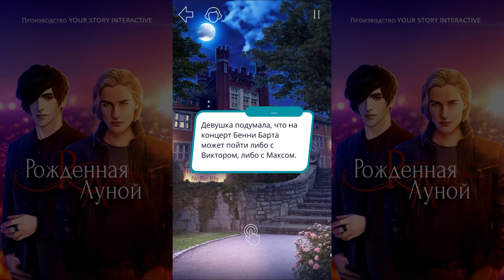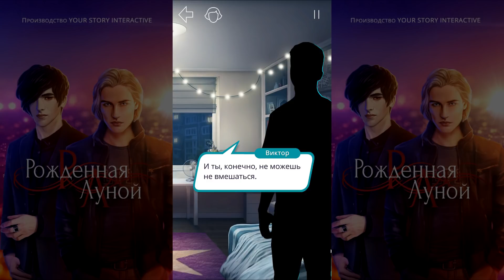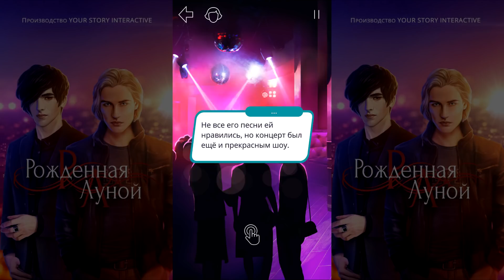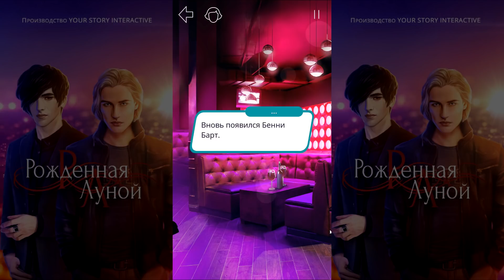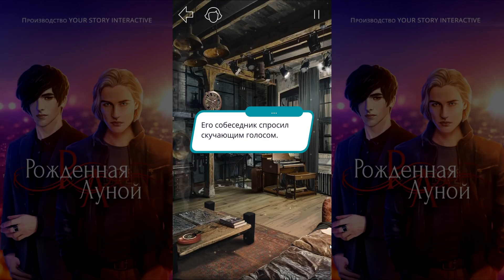Рождённая луной 2 серия Концерт (2 сезон) Клуб романтики Mary games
Рождённая Луной - Верите-ли вы в вампиров и оборотней? Еще не поздно начать делать это.
Сможете ли вы спасти тысячи людей от смерти, сохранить равновесие между Светом и Тьмой а также разгадать тайну пророчества о “Рождённой Луной”? Эта история понравится поклонникам городского фэнтези.